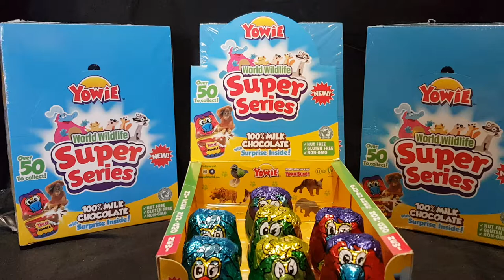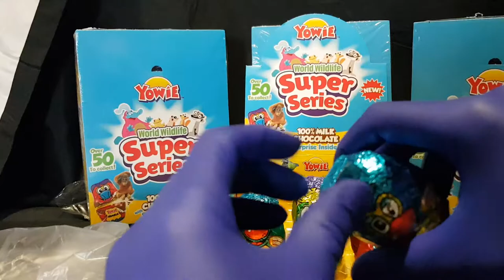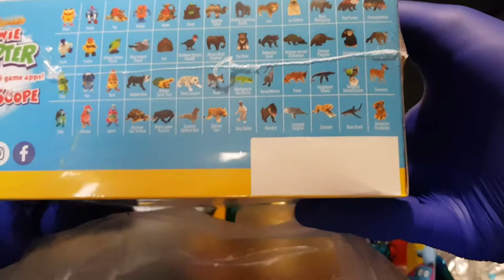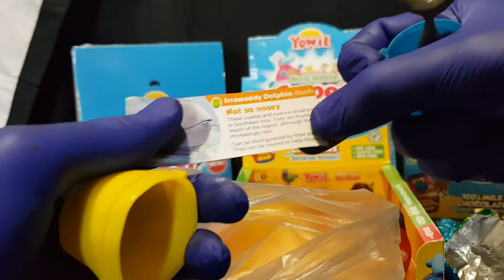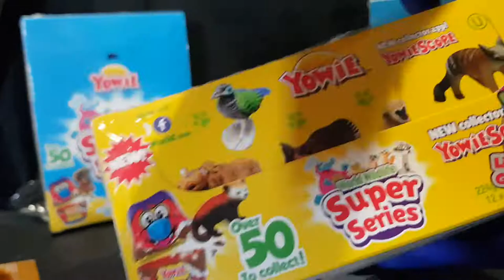Unboxing: World Wildlife Super Series Yowie Chocolates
In this video I open up a bunch of Yowies.